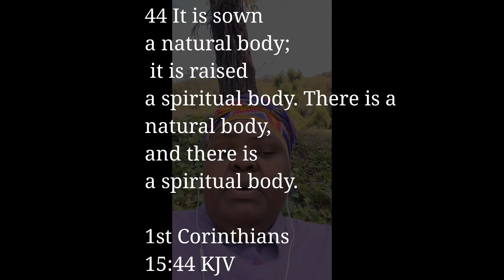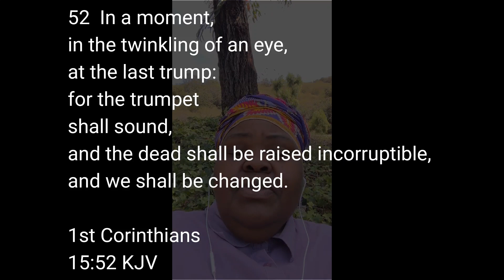Are you ready to be an IMMORTAL? (Part I)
The holy scriptures tell us, some of us won't go the way of the grave.  Some of us, NOT EVERYONE will receive a "spiritual/Immortal" body.  Those who always were "spiritual" will return to their previous forms.

1st Corinthians 15 KJV